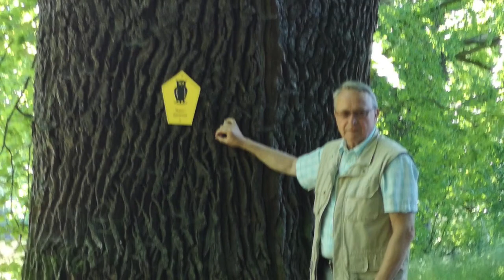Schön ist die Jugend, Spreewaldsänger Jürgen Carmesin.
Schön ist die Jugend, gesungen vom Spreewaldsänger Jürgen Carmesin, etwas flotter im 4/4 Takt gesungen!